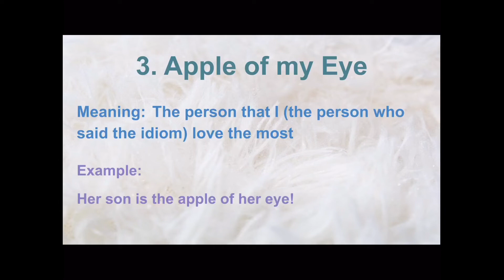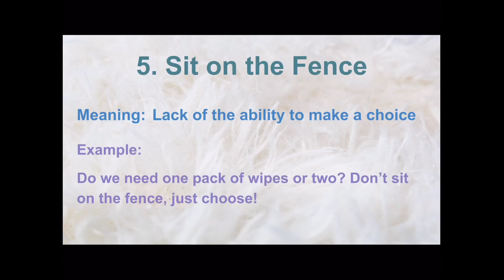Commonly Used Idioms - Day 3 | Knowledge Nation Unplugged